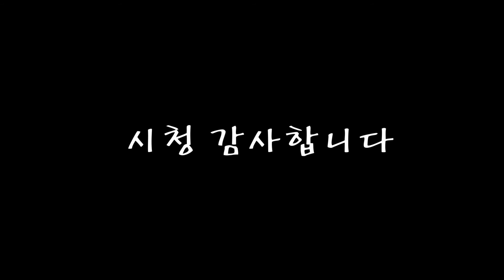아기장난감 호기심 많은 아빠의 셀프 A/S 2편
고장난 2족 보행 오리 장난감 제가 직접 수리 해봤습니다
아이들 장난감도 쉽게 보면 않되겠군요~